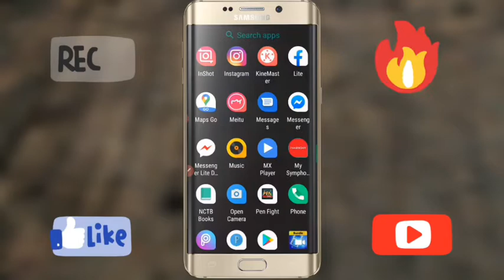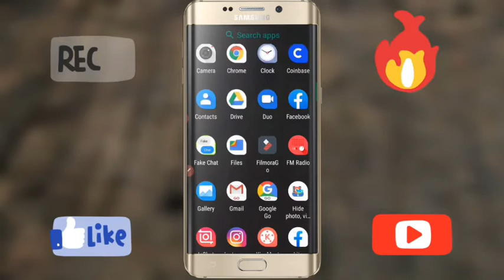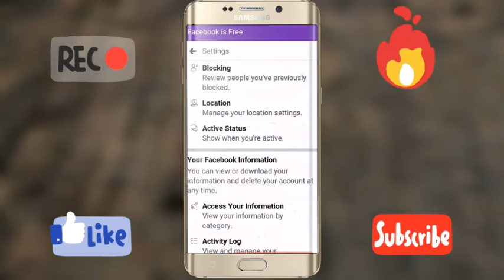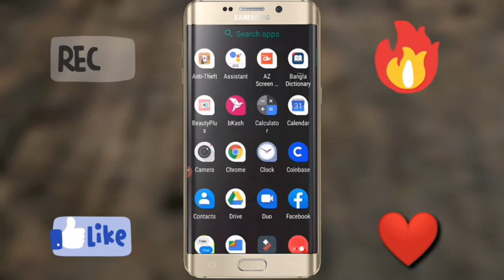ফেসবুকে Active থেকেও Unactive😀 গারডিয়ান্সদের বকুনি থেকে বাচুন। New video by shimul TecH 2020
Bondhura asha kori sobai onek vlo asen.zara zara saradin all time fb calan tader jonno video ta 100% dorkari. Karon saradin active thakar karone apnader family theke ba apnar school teacher der kas theke boka khete hoy.but apni jodi active thekeo unactive dekhy tobe kinto tara ar bujbe na je apni fb te active royechen.

Somporno video ta dekhun. Bistarito aro vlo vabe jante parben abong ai settting ta on korte parben.
 Dekha hossa next kono video te.
Allah hafez.